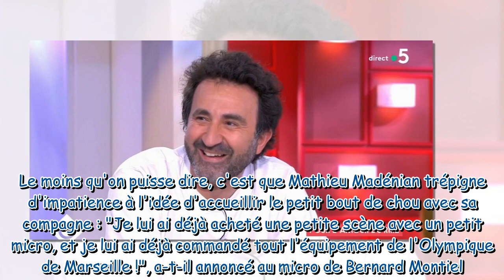"Il me ressemble" : Mathieu Madénian fait de tendres confidences sur son futur petit garçon et évoqu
"Il me ressemble" : Mathieu Madénian fait de tendres confidences sur son futur petit garçon et évoque sa paternité